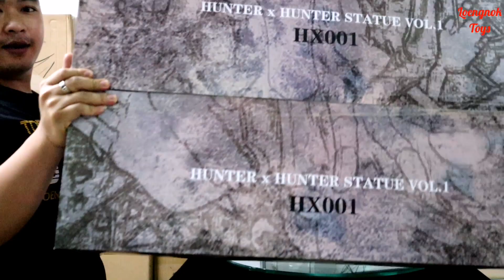Unboxing Netoro by ZERO-TRIBE รีวิวประธานเนโทโร่ กวนอิมร้อยวิถี จากเรื่อง Hunter x Hunter